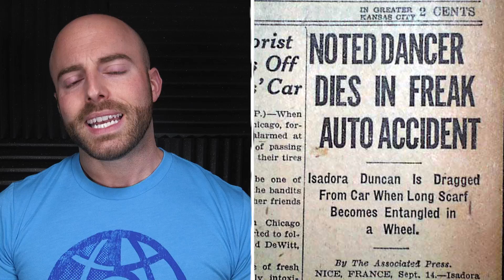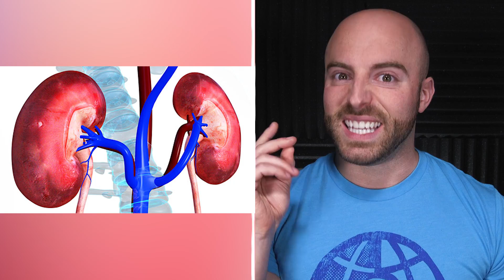10 Things You Do EVERY DAY That Can KILL YOU